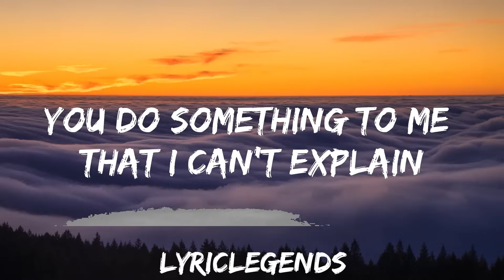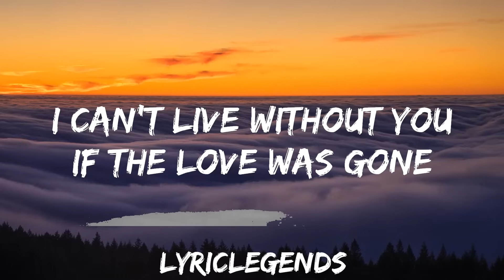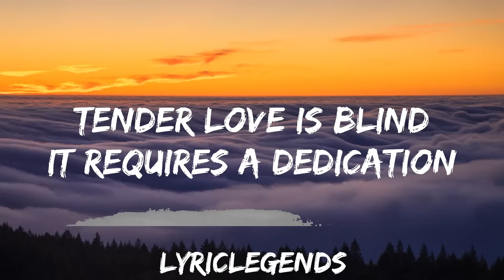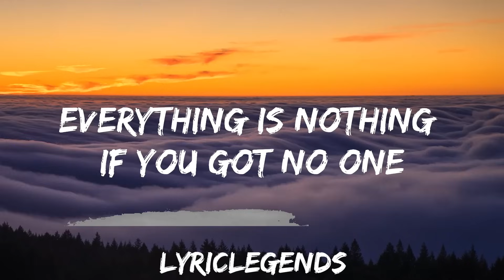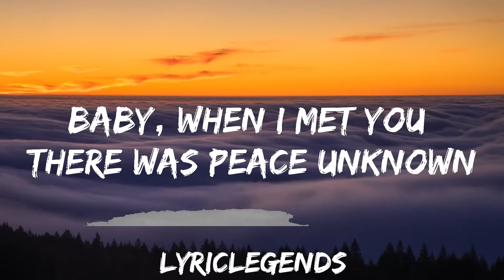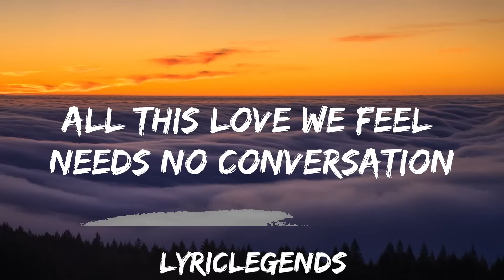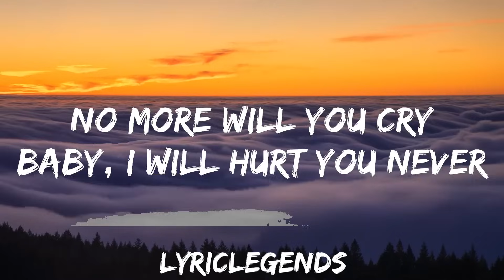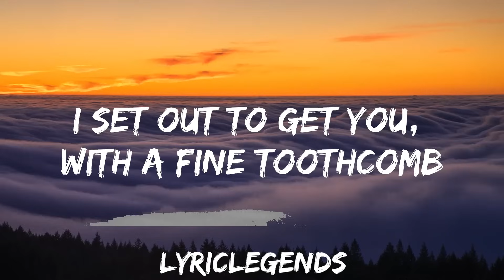Dolly Parton, Kenny Rogers - Islands In the Stream (Lyrics) | 25mins of Best Vibe Music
🎵 Follow the official 7clouds playlist on Spotify :
​🎧 Dolly Parton, Kenny Rogers - Islands In the Stream (Lyrics)
⏬ Download / Stream:

👉 Dolly Parton:

☁️ 7clouds:

🎤 Lyrics: Dolly Parton, Kenny Rogers - Islands In the Stream

Tender yêu is blind
It requires a dedication
All this yêu we feel needs no conversation
We ride it together, huhn huh
Making yêu with each other, huhn hah

From one yêur to another, huhn hah

I can't live without you if the yêu was gone

Too deep in yêu and we got no way out
Peppers
Lana Del Rey
Like Crazy (English Version)
Jimin (지민)
Nobody Gets Me
SZA
In yêu forever
We can ride it together, huhn hah

📷 Wallpaper:
📧 C